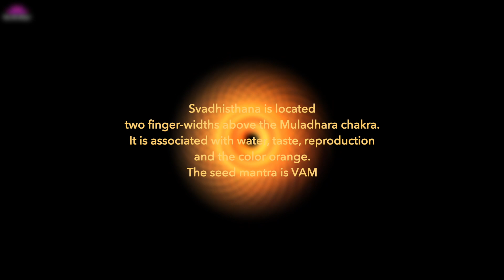Sacral Chakra Meditation at 417 Hz - VAM Mantra Chanting Svadhisthana 1Hr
Sacral Chakra Meditation, chanting the mantra VAM at 417 hz, is the second track of a new series of chakra mantras. The Svadhisthana chakra is associated with water, taste, reproduction and the seed mantra is VAM.  Headphones recommended. More mantras ▶︎

♡About the chakras and the sacral chakra
Chakras are energy centers or energy wheels. There are 7 main chakras located along the spine, starting at the base and ending at the top of the head. The chakras can spin more or less freely, and mirror how balanced the individuals physical, mental and spiritual wellbeing is. The Svadhisthana chakra is our center of playfulness, pleasure, creativity and sensuality
♡Meditation:
First take 3 long deep breaths, relax and then with your awareness deeply rooted just above your pubic bone, listen to the VAM track chanting or chant along. Visualize the color orange color spreading pleasure and wellbeing. Love from Martin
♡About the track: All music is composed by me, Martin Starson. The animated visuals were made by me in Motion 5

MusicMindMagic composes original music in various genres like: Fantasy Music, Celtic Music, Music for pure relaxation, Music for meditation, Music with affirmations, Music with beautiful female vocals, Music for contemplation, Solo Piano music, Music with embedded affirmations, Solfeggio Healing frequencies, Music with binaural beats, Music for expanding the consciousness, Music for greater focus & concentration. MMM also composes original gentle piano music, to calm and relax the mind & body.

All the music from MusicMindMagic is based on the newest scientific research and uses the latest audio/computer technology. We do not boast about being better than all the others ( though everybody claims to be best ) What we can guarantee you, is professional audio products of high quality, made from a deep heartfelt vision to create healing changes and greater consciousness for you and me.

Peace & relaxation from Martin Sjolte Starson